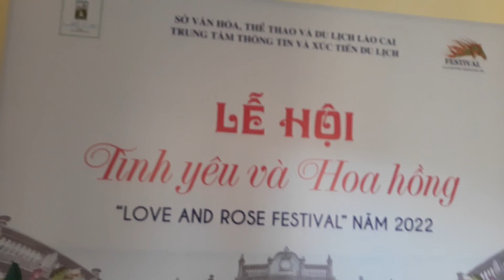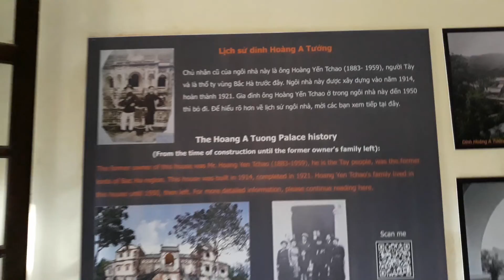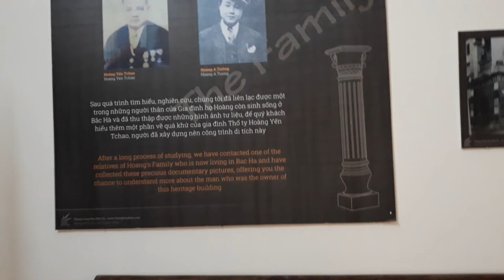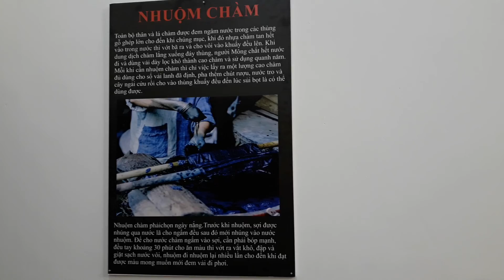Bắc Hà Lào cai 72342022.233ND